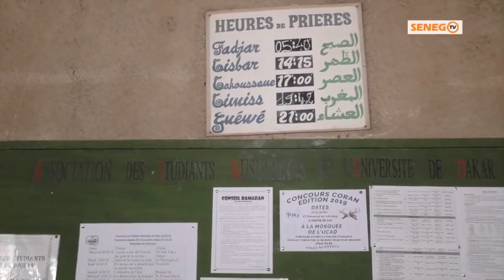Waxtaanu Koor: Djouly fay faat analysé par deux Oustaz de la Mosquée Ucad